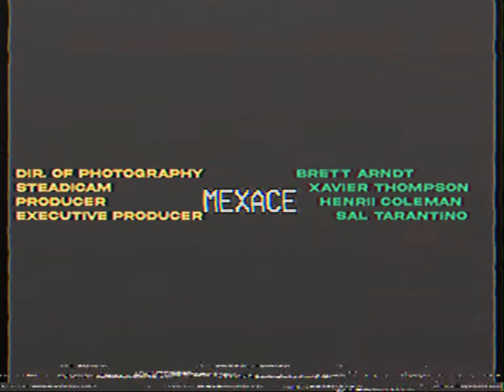Baby by blueface vhs 📼 version